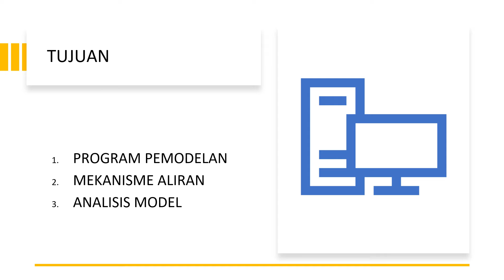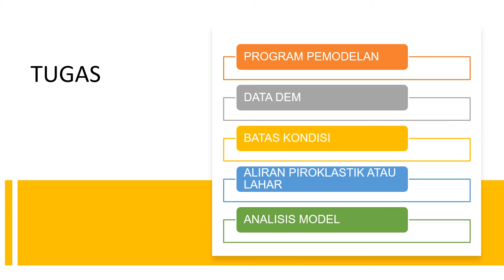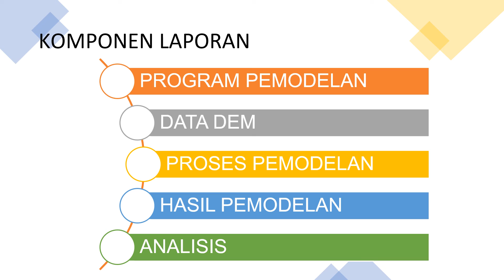GL5240 Geologi Gunungapi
Praktikum #05. Pemodelan produk volkanik mekanisme aliran
Segmen #01. Pendahuluan